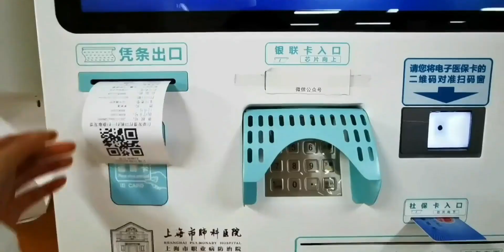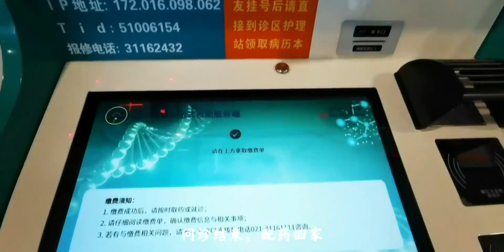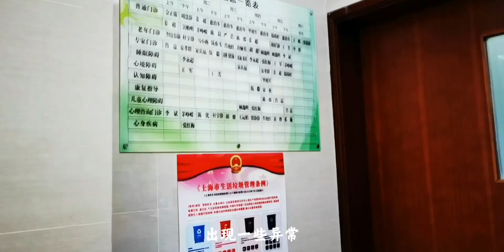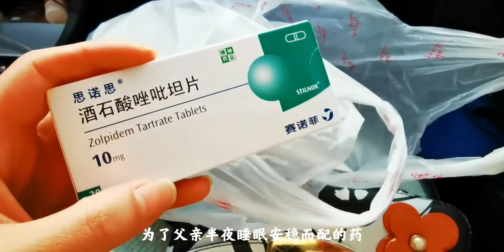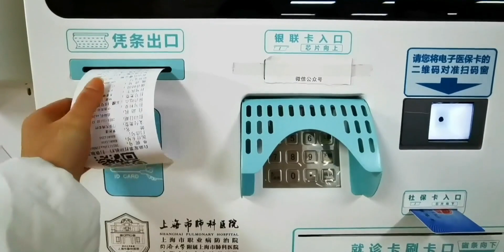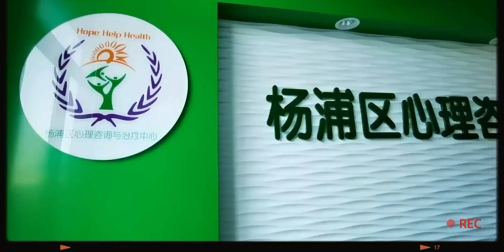vlog 37|解锁精神卫生中心|旧疾复发|随便炒个年糕|生活碎片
定格身边的小美好,必剪创作,情感,父亲,生活记录,陪伴,炒年糕,医院,打卡挑战